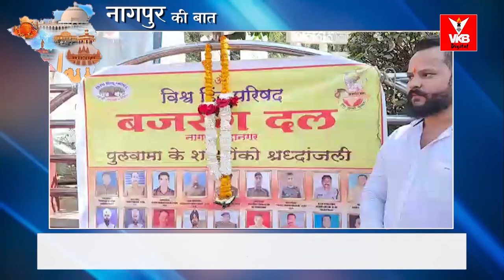बजरंग दल ने 'टेडी बियर' को आग लगाई